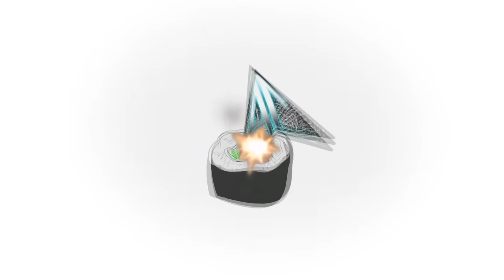I Pulled THIS Out Of A Hail Mary Pack.... | Madden 20 Ultimate Team NMS! Ep. 125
ATTENTION! ONE OF THE SONGS USED WAS COPYRIGHTED SO THE VIDEO IS OR WILL BE MUTED FROM 0:31-3:57. SORRY FOR THE INCONVENIENCE BUT IT WAS EITHER THAT OR DELETING THE VIDEO.